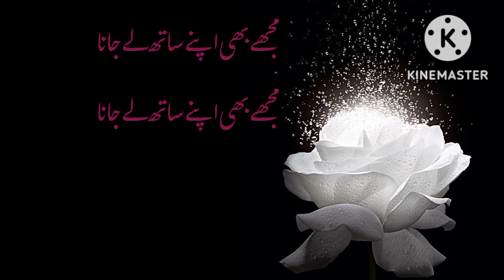Jina to Hy hmain mrrna akthey hai...By Sheikh Zaadi KZ